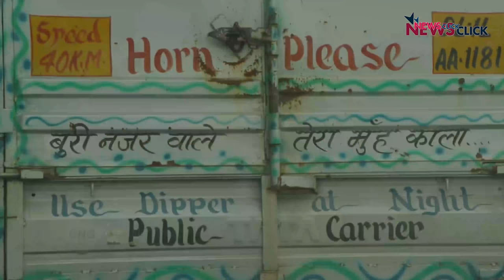Bharat Ek Mauj: A Lynching a Day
In this episode of 'Bharat Ek Mauj', Sanjay Rajoura talks about the alarming number of lynchings that are happening in different parts of our country. He also talks about the obsession of the society with an old civilisation, and the tendency to blame Mughals, Congress, and newly discovered 'Urban Naxals' for the destruction of the country.Join this channel to get access to perks: